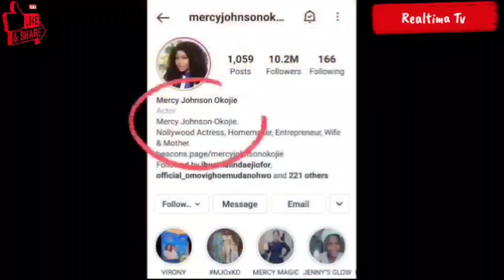Amazing Acting Skills of Mercy Johnson and Her Daughter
Hi Guys Welcome to Realtima Tv
Nollywood Actress Mercy Johnson okojie showcase her Daughter's talent on a short skit on Instagram along side Comedian and singer @zicsalomaTV